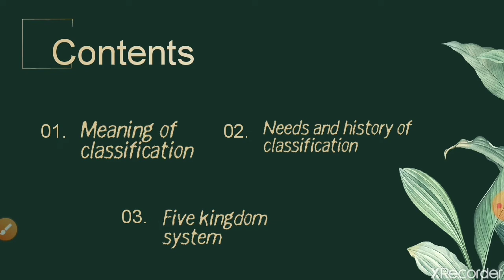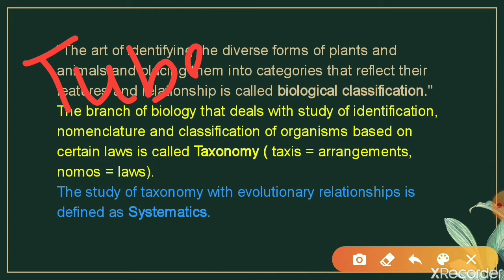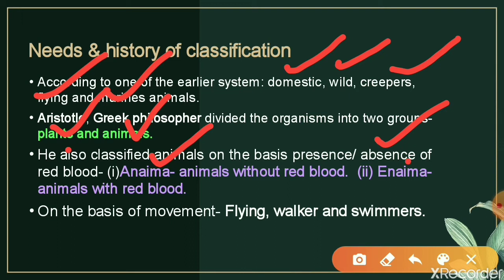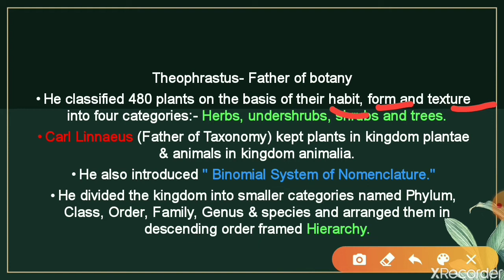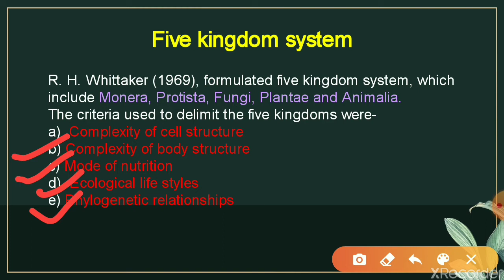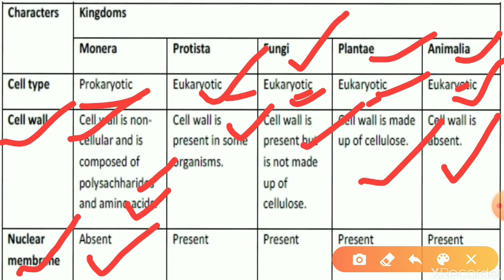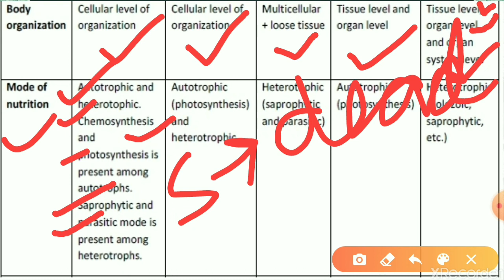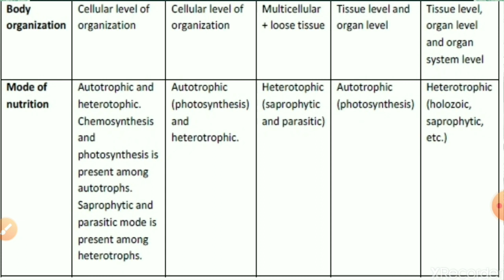#Classification of living beings## Class-11th## chapter-2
In this video, I m discussing about meaning of classification, need and history of Classification and about five kingdom system.